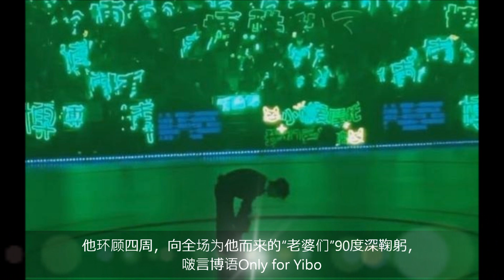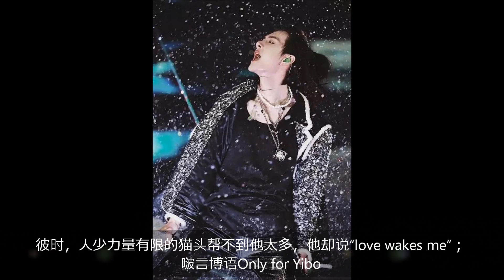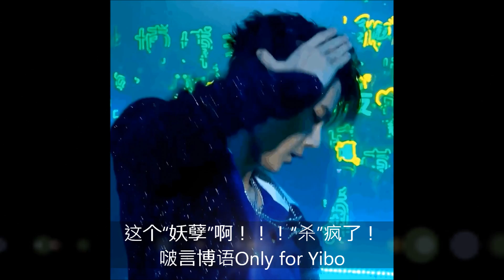CC 210802 王一博 Wang Yibo Vs MT Green Sea Sweet Dating 赴一场猫头与一博的绿海之约 上部 7.17 No Sense 无感 2.0 Part One